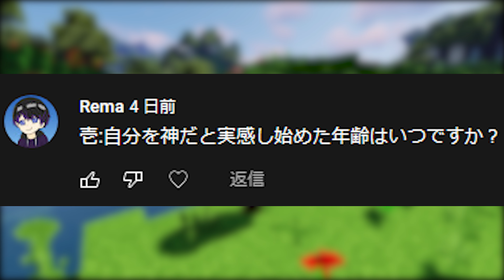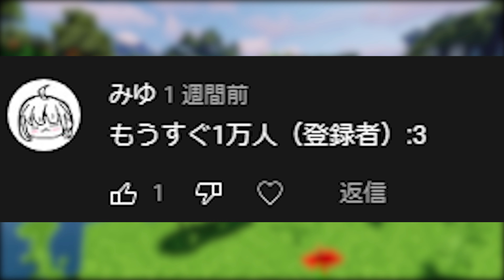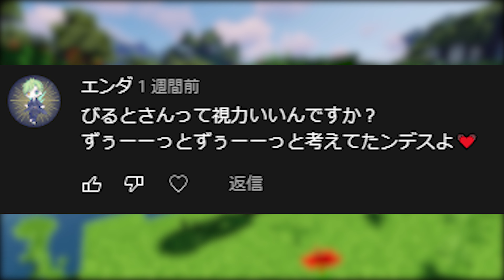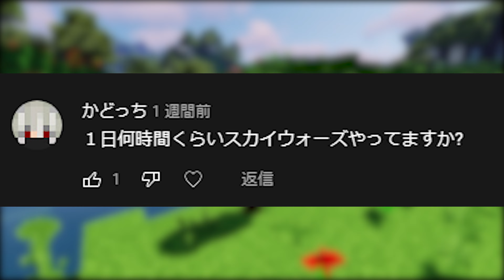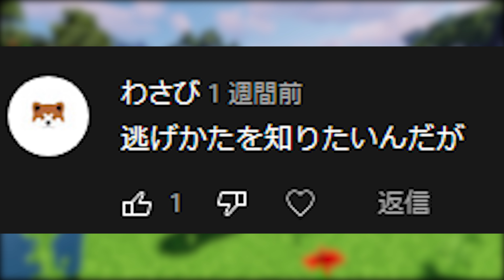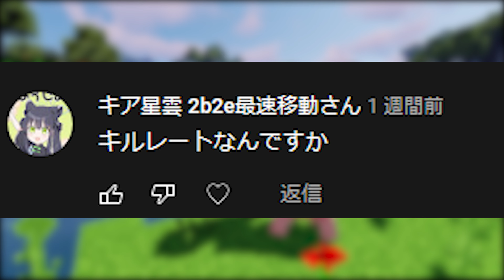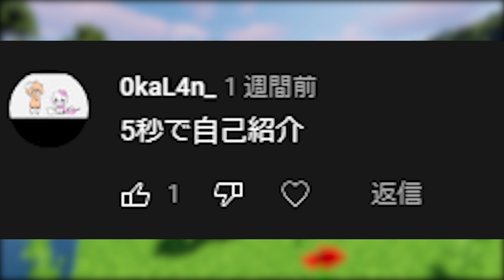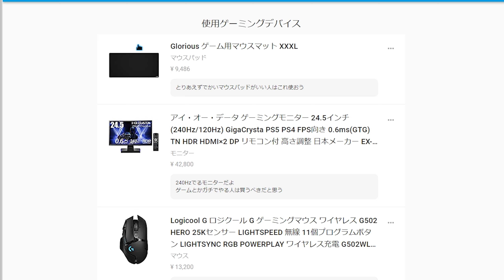マイクラがバイト!?高校生YouTuberの質問コーナーｗｗｗ【マイクラ】【Minecraft】